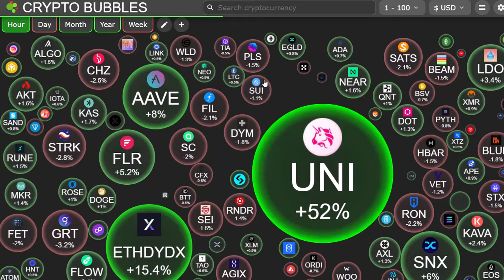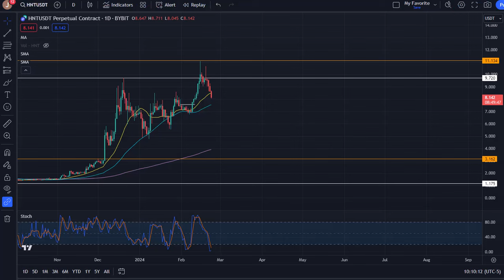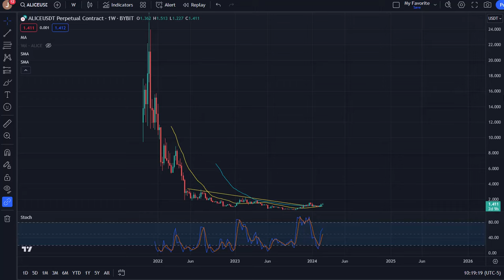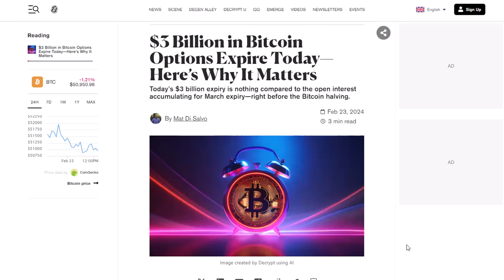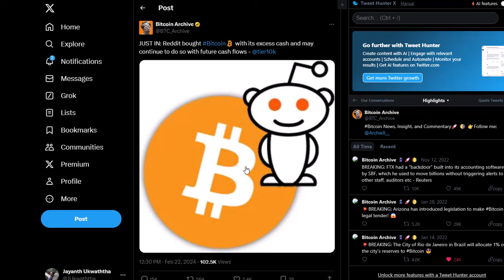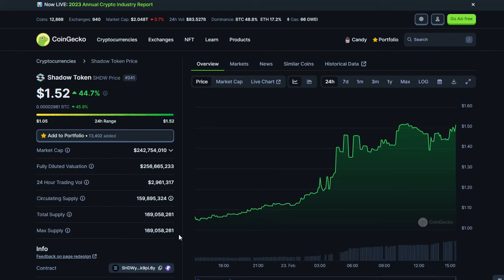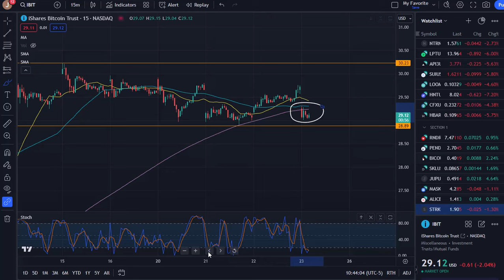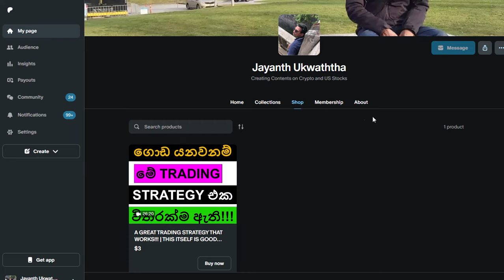BITCOIN SPOT ETFs ARE ABOUT TO EXPLODE!!! | AVALANCHE CRASHED DOWN!!!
THIS VIDEO DISCUSSES BITCOIN PRICE AND BITCOIN SPOT ETFS. ALSO, WE DISCUSS ALTCOINS AND ESPECIALLY AVALANCHE'S ISSUES USING NEWS AND PRICE CHARTS.